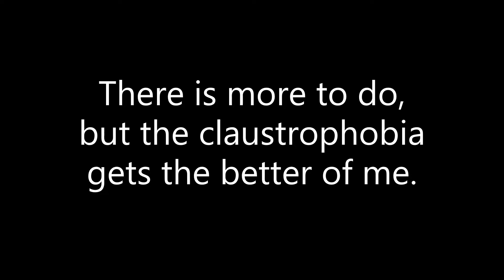S01, E17b-Middle school pass, Take 3, the cleanup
Taking the advice of seveal people whose opinions I trust, I'm making an effort to keep my videos shorter.  For this to happen, and still show the entire project, I'm breaking this project into two videos and releasing them on the same day.

"March of the Slaves" played on a ukulele (instead of power chords on my overdriven guitar).  Written by James Freeman, Alicia Fink, and Bradly Freeman

Equipment used in this video (I don't make a dime on any of this, but who knows if/when the channel gets big 😉):

GoPro Hero 7 Black:

Dremel 3000-2/28 Variable Speed Rotary Tool Kit

Hyper Tough 1.5 Amp Corded Rotary Tool, Variable Speed with 105 Rotary Accessories & Storage Case

WARRIOR 276 Pc. Rotary Tool Accessory Set

80Pcs Abrasive Wheel Buffing Polishing Wheel Finishing Compound Buffing Wheels Set Dremel Rotary Tool Rotating Polishing Grinding